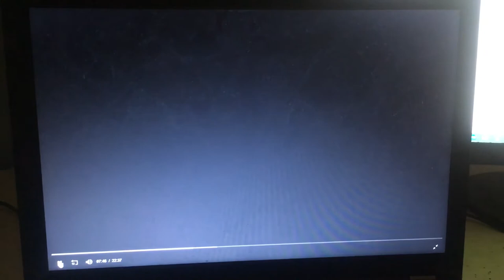K.N.D. I Hate Coconuts!